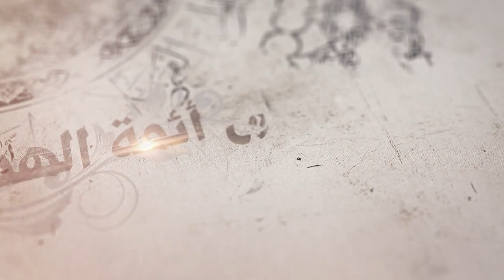222- شرح أصول الكافي- باب ما نص الله ورسوله على الأئمة واحداً ...- الحديث 1 (3)- السيد جعفر الشيرازي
«باب ما نص الله ورسوله على الأئمة عليهم السلام واحدا فواحداً - الحديث الأول (3)»